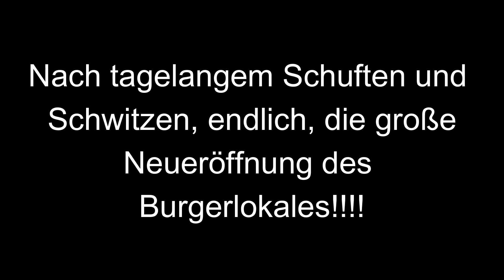Das Sauf Wirtshaus / Abenteuer der Familie Putz 115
Zu einem wahrhaftigen Sauf Wirtshaus wird der Burgerladen vom Mr.Whity, nachdem er Opa Herbert und Herbert gebeten hatte, seinen Laden auf "Vordermann" zu bringen. Das kann ja nur schief gehen! Viel Spaß!
Übrigens: Zum Schluss erwartet euch noch ein kleines OUTTAKE, also unbedingt dranbleiben :).

Ü𝐛𝐞𝐫 𝐮𝐧𝐬:
Die Playmobil Familie Putz ist der erste Playmobil Youtube Kanal für Große. Witze und Spaß sind garantiert. Warum muss den Playmobil immer nur für Kleine sein? Zum Glück gibt es ja uns!

"Fantastische Geschichten vom Schneepomuk und seinen Freunden". In diesem Video erfahrt ihr mehr über das vor kurzem erschiene Kinderbuch von Autor Philipp Dörffel.

Das Buch umfasst 62 Seiten mit insgesamt 5 liebevollen Kindergeschichten und ebenso viele, einfache Rezepte zum Nachbacken. Mit der Geschichte "Der Schneepomuk" erreichte Philipp Dörffel im Jahr 2019 den 5.Platz beim europäischen Jugendliteratur Wettbewerb. Er schreibt seit seinem 10.Lebensjahr Kindergeschichten und hat seinen Traum nun endlich erfüllt.

Das Buch kann man überall bestellen, wo es Bücher gibt (Amazon, Thalia etc.) aber auch beim Autor direkt kann man sich sein Exemplar besorgen:

Vielleicht haben wir euer Interesse geweckt?
P.S.: Wenn ihr ein Buch online bestellt, dann schreibt doch auch noch ne Bewertung als Unterstützung dazu :)